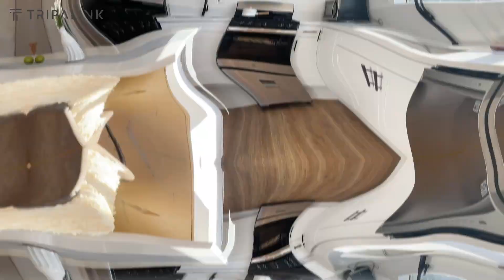1620 W 35th Pl | Los Angeles Near USC | Tripalink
Located on the west side of the USC campus. Its unique design style, premier hardware facility, and well-equipped software services ensure you the best co-living experience. It only takes you 6 minutes by bike and 20 minutes to walk to the USC Campus. All units are fully furnished.

Amenities:
· Bedroom: desks, chairs, beds,
· Living room: dining table, chairs
· Kitchen: fridge, stove, oven, microwave
· Fully furnished with wooden floor and walk-in closet
· Air conditioning: cooling & heating system
· Free in-unit washer/dryer
· Wi-Fi access

Services:
· Free and weekly cleaning service for common areas (living room, kitchen, shared bathroom)
· Professional maintenance team